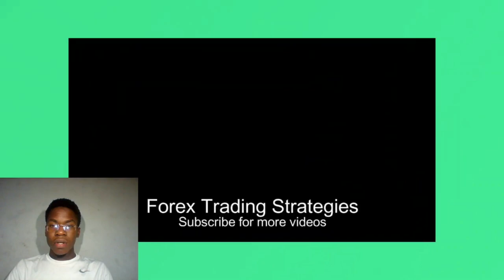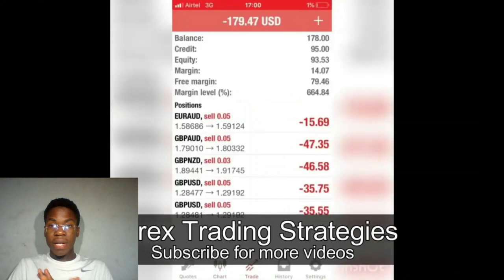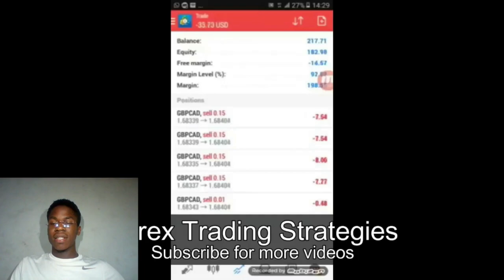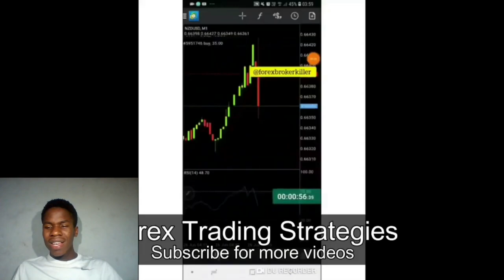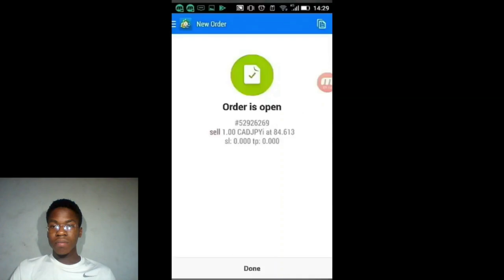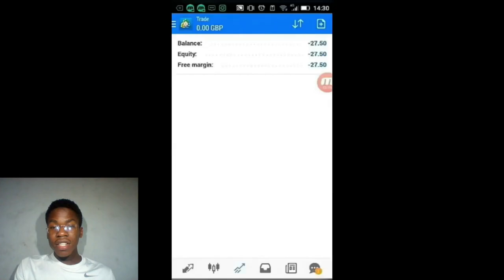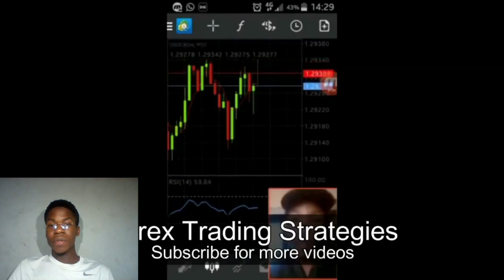The Negative Side of Forex Trading/Beginners guide/Reaction video! (watch before trading)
I'll be showing you guys the negative side of forex trading, this video is gonna be good for beginners in other to know what to avoid when trading.

 I've created this channel to share my successes, failures, and experiences and to support others teenagers looking out to be millionaire early in life. it wasn't easy and it came with many sacrifices along the way - but thankfully it all worked out.
 Furthermore, The channel is designed to help connect motivated entrepreneurs & investors in forex.